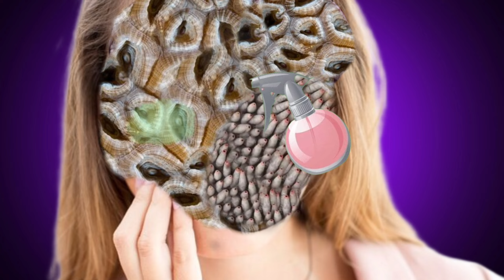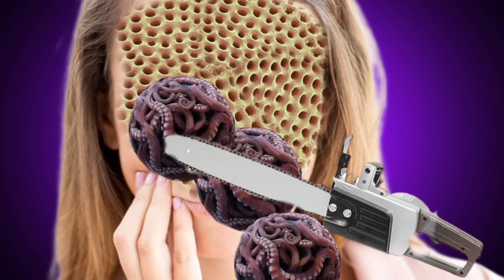ASMR treatment Remove maggots from infected chikki face 😀 | aamr 2D Animation